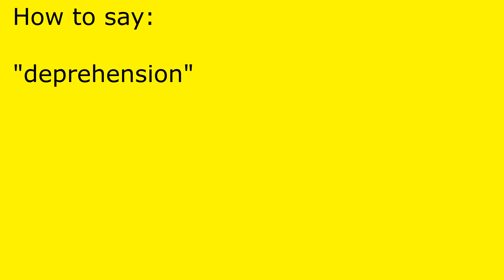How to pronounce deprehension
deprehension pronunciation.